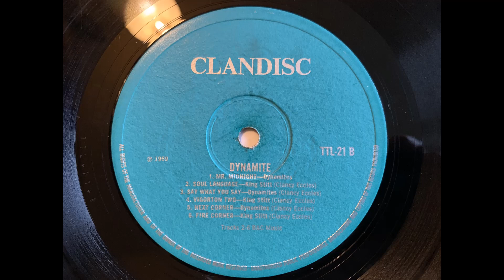The Dynamites - Say What You Say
Organ cut of Eric "Monty" Morris - Say What You're Saying